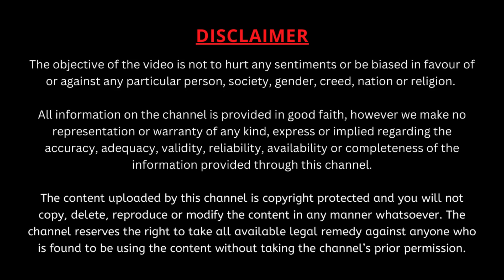సర్వేశ్వర శతకం Part-2 | Sarveshwara Shatakam | Garikapati Narasimha Rao Latest Speech | Shiva Songs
దేవతలను మనుషులుగా మనుషులను దేవతలుగా మార్చే సర్వేశ్వరుడు మన జీవితాలను మార్చాలంటే ఏం చేయాలో చూడండి.
గుంటూరులోని తక్కెళ్లపాడు గ్రామంలో డిసెంబర్ 28వ తేదీన శ్రీ గంగా భ్రమరాంబా సమేత శ్రీ చంద్రశేఖర స్వామి వారి 81వ వార్షికోత్సవం సందర్భంగా ఆలయ ప్రాంగణంలో జరిగిన కార్యక్రమంలో "సర్వేశ్వర శతకం" పై మహా సహస్రావధాని శ్రీ గరికిపాటి నరసింహారావు గారి ప్రసంగం.